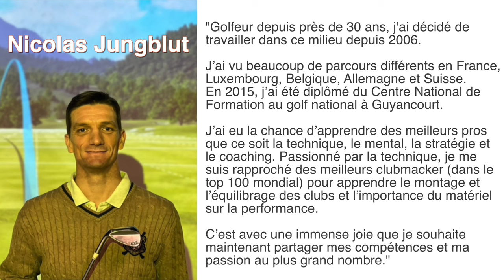Test N°5 : Le Wedging & Analyse de Tous les Tests (Fev 24)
Aujourd'hui, différentes mises en situations au wedging que Nicolas puisse analyser mon niveau technique et ma manière d'approcher le shot

On arrive également à l'analyse de tous les tests, pour comprendre mes points forts et points faibles, les axes à travailler et si mon objectif est réaliste.

Toujours entouré de Nicolas Jungblut dans sa structure Trackman à Colmar au GNG
0:00 Intro
1:23 Test
25:16 Analyse des tests et conclusion